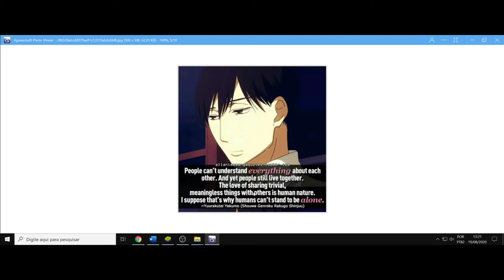(AF) Yuurakutei Yakumo. Shouwa Genroku Rakugo Shinjuu. O que não é meu entenderá o que não é nosso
Shouwa Genroku Rakugo Shinjuu nos trás o personagem Yuurakutei Yakumo, e sua frase é a seguinte:
People can't understand everything about each other. And yet people still live together. The love sharing trivial, meaningless things with other is human nature. I suppose that's why humans can't stand alone.

Traduzido livremente: As pessoas não conseguem entender tudo umas sobre as outras. E mesmo assim, as pessoas ainda vivem juntas. O amor de compartilhar coisas triviais e sem sentido com outras pessoas, é da natureza humana. Suponho que seja por isso que os humanos não conseguem ficar sozinhos.